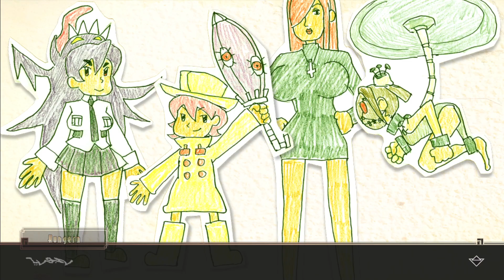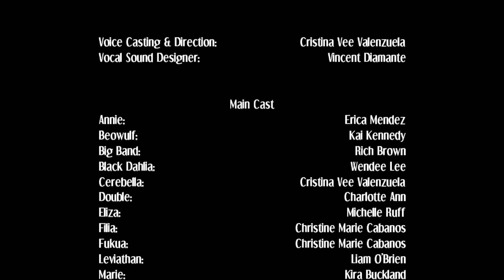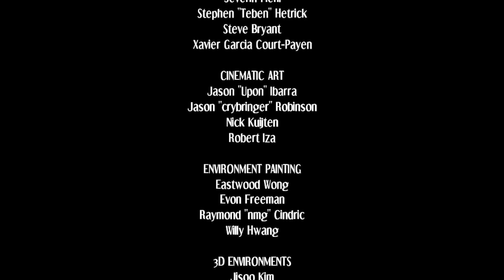Skullgirls Umbrella- Repairing sisterly bonds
The younger sister of Parasoul and princess of Canopy Kingdom, Umbrella is much more immature in a lot of ways but also seems to have the answer in others. Honestly as much as I didn't like her in Parasoul's story because she is a whiny younger sister, I forgot how much her story actually does to make her more endearing and she was always an interesting character with her connection to the Skull Heart.

And I love how she has her own living umbrella weapon like Parasoul has Kreig, except Umbrella has Hungern who apparently only she can talk to and also from what all of the demons who known him have said is also supposed to be super scary and powerful and he does have a very appropriately unnerving design with all the eyeballs. The younger character having the most powerful is a very fun juxtaposition.

Her story is REALLY good though, I think it does some interesting stuff for both her and Parasoul and the rest of the characters they interact and finally answers some big lore questions. So her story is very much about going on her own adventure while big sister Parasoul was leading the Egrets in hunting the Skullgirls, and I like the presentation of Umbrella being the narrator and occasionally having her own little drawings of herself and other characters. And after learning about her families dark history, trying to help her sister and even getting into a fight with her over it, I think it's so cool finally seeing the Renoir sisters get to have an awesome team up and fight side by side in the final battle. And not only do Umbrella and Parasoul repair their sisterly bond, but I love how Umbrella even reunites Filia and Carol and they all have a big sleepover together which is very cute, where Parasoul's love of Annie of the Stars is also finally mentioned in the storymode much to Parasoul's embarrassment lol.

At the very end we even get an extra scene with Parasoul where we find out that her father King Franz is actually alive and just remains in hiding because he has a flame head which I think he got from fighting Parasoul's mother when she became a Skullgirl. Which I guess explains why Parasoul is still technically a Princess despite running everything and is actually a pretty massive lore reveal because everything about King Franz was kept a secret before this.

Umbrella's story was all around amazing and I'm really happy to see her and her sister get a happier ending after how grim Parasoul's ending was. But I will say that like Robo Fortune I am not a big fan of how she plays and haven't practiced a lot which is why the play is a lot sloppy and also why I didn't get to show off her level 3 super. Which is a shame but it's also one of the less impressive level 3 supers, it's pretty much just a big version of the chomp where she tells Hungern to spit out her opponent which is funny lol.